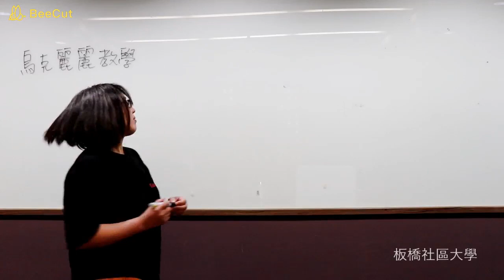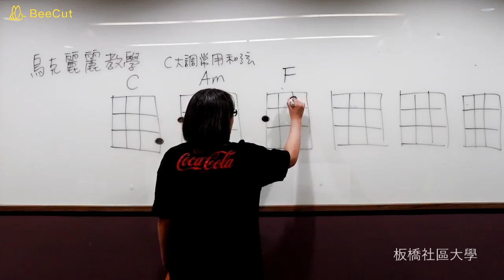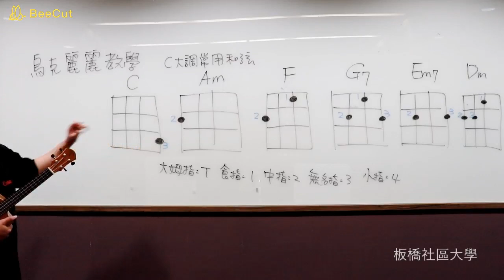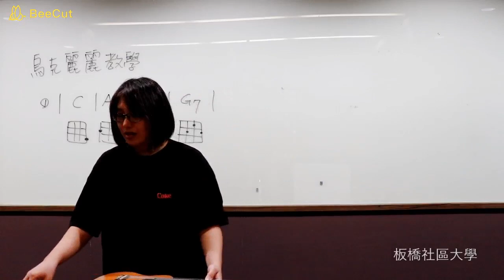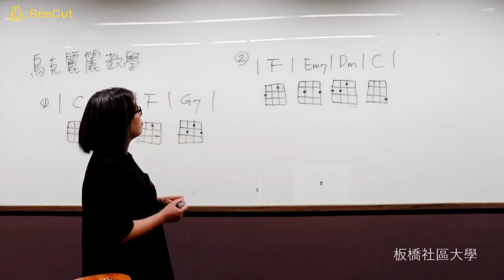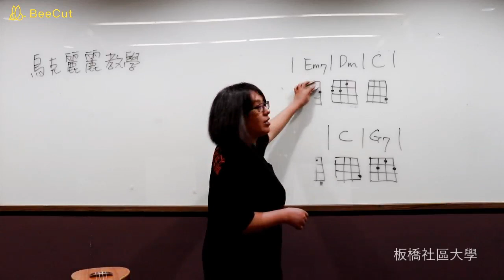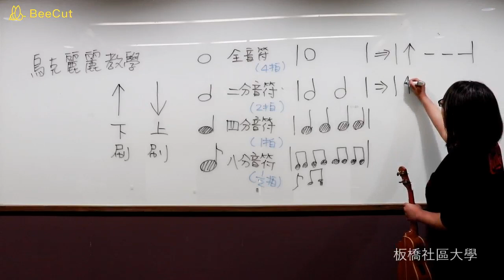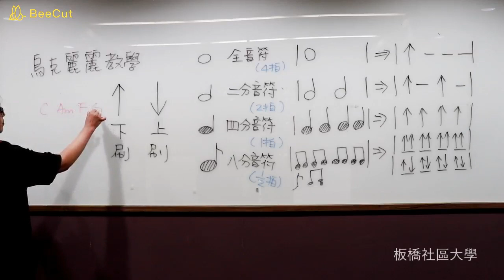板橋社區大學 居家防疫不無聊系列 第七堂 宅在家，烏克麗麗輕鬆學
👍板橋社區大學 居家防疫不無聊系列 第六堂 宅在家，烏克麗麗輕鬆學👍

💁宅在家，音樂讓你不無聊！

板橋社大烏克麗麗講師王韻華，在線上教學囉～
兩週共一小時的時光，要教你烏克麗麗入門彈奏，
烏克麗麗是一種簡易、平價的樂器，也很容易上手，適合疫情期間在家學習。
宅在家，就拿起你的樂器跟著老師一起彈奏～

也歡迎正式開課時，來板橋社大跟著老師一起學！

＊＊＊錯過第一堂，免緊張。線上持續播放，請至連結：

新北市板橋社區大學
居家防疫不無聊系列 線上課程 第六堂
課程名稱：宅在家，烏克麗麗輕鬆學
講師：王韻華